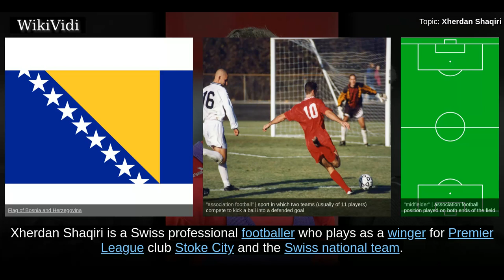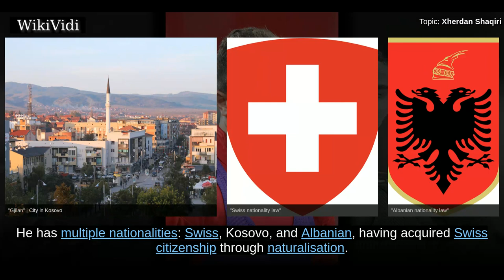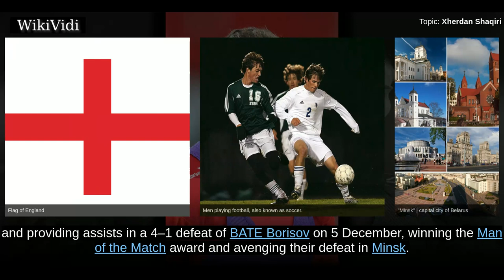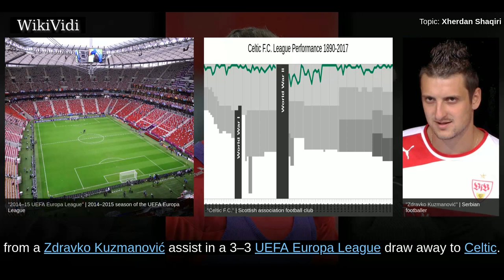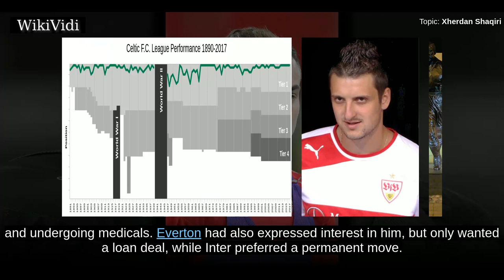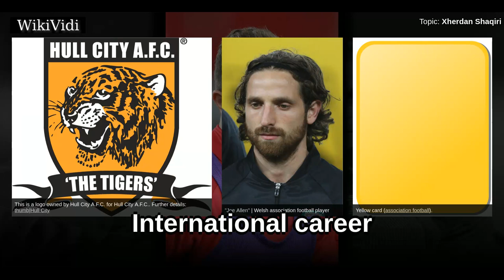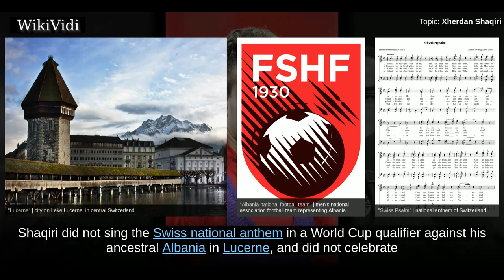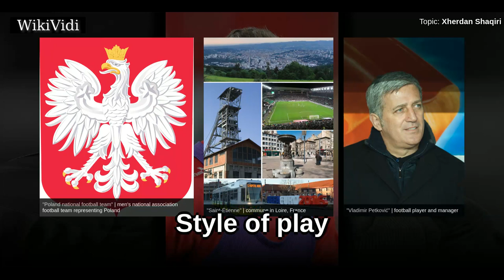XHERDAN SHAQIRI - WikiVidi Documentary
Xherdan Shaqiri is a Swiss professional footballer who plays as a winger for Premier League club Stoke City and the Swiss national team. He began his career at FC Basel, winning honours including three Swiss Super League titles, before moving to Bayern Munich, where he gained eight domestic and international honours despite playing less frequently. In January 2015, he moved to Inter Milan for a fee of €15 million, and seven months later to Stoke City for a club record £12 million. A full international since 2010, Shaqiri has earned over 60 caps for Switzerland. He represented the nation at the 2010 and 2014 FIFA World Cups, as well as UEFA Euro 2016.

Shortcuts to chapters:
00:00:57 Early life
00:01:18 FC Basel
00:02:44 Bayern Munich
00:04:30 Inter Milan
00:05:44 Stoke City
00:07:44 International career

Copyright WikiVidi.